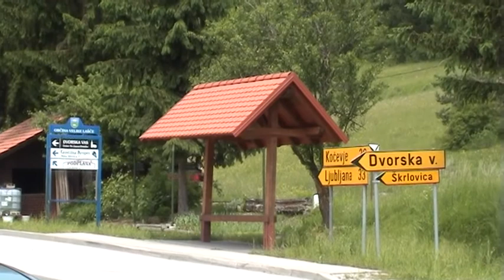Astra Travel 01.06.2008-03.06.2008 (Podbrdo, Kočevje, Šentlovrenc)